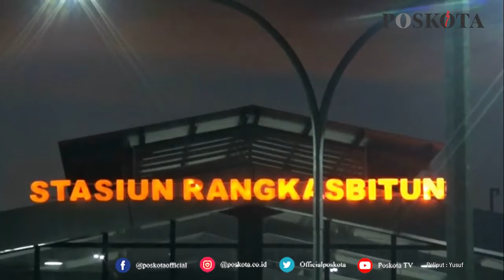NAIK KERETA WAJIB MENUNJUKAN SURAT TANDA REGISTRASI PEKERJA (STRP)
LEBAK, POS KOTA -  PT KAI Commuter mulai hari ini memberlakukan pembatasan terhadap pengguna layanan moda transportasi Kereta Rel Listrik (KRL) yang mana, KAI hanya melayani pengguna dari sektor  Esensial dan Kritikal saja, dan juga mewajibkan calon penggunanya untuk menunjukan Surat Tanda Registrasi Pekerja (STRP), Senin (12/7/2021).

Kebijakan yang bertujuan untuk membatasi mobilitas warga selama masa Pemberlakuan Pembatasan Kegiatan Masyarakat (PPKM) Darurat yang berlaku hingga 20 Juli 2021 nanti, ternyata mengundang komentar dan protes dari warga, khususnya para calon penumpang yang gagal dan tidak bisa menggunakan layanan KRL itu.

Salah satu calon penumpang yang gagal berangkat, Asep (40) mengakui bahwa dirinya, tidak bisa menunjukan STRP kepada petugas. Sehingga, dirinya dilarang untuk masuk ke lingkungan Stasiun Rangkasbitung.

"Gagal berangkat, karena engga bisa menunjukin STRP ke petugas," kata Indah saat ditemui oleh Pos Kota di Stasiun Rangkasbitung.

Ketika disinggung kenapa tidak memiliki STRP, Indah mengungkapkan, bahwa dirinya baru mengetahui bahwa kini pengguna KRL wajib memiliki STRP ataupun dokumen lainnya.

"Ya gimana kita mau nyiapin, orang baru taunya juga sekarang," cetusnya.